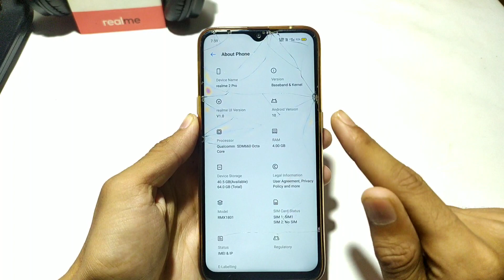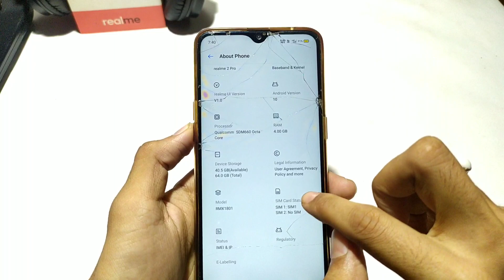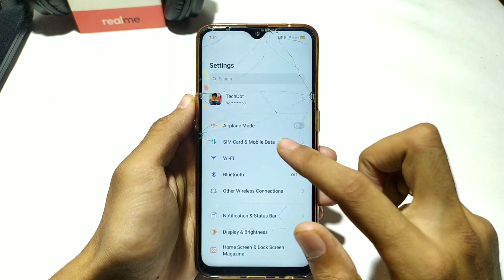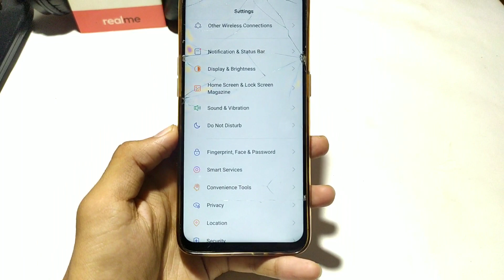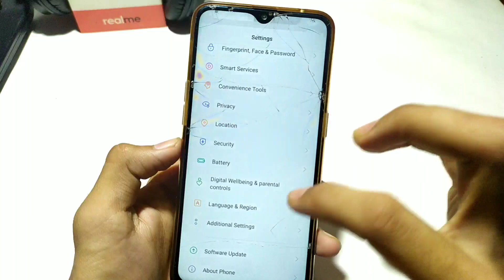Realme 2 Pro Realme UI Update | After Many Bugs | All Bugs Solution | Battery, Camera, Keyboard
𝐊𝐲𝐮𝐤𝐢 𝐇𝐮𝐦𝐞 𝐉𝐚𝐥𝐝 𝐒𝐞 𝐉𝐚𝐥𝐝 10k 𝐊𝐞 𝐓𝐚𝐫𝐠𝐞𝐭 𝐊𝐨
𝐂𝐨𝐦𝐩𝐥𝐞𝐭𝐞 𝐊𝐫𝐧𝐚 𝐇𝐚𝐢.

4. Telegram - @Realmeofficialnews2

So Don't Use Without My Permission Another I Take a Strict Action .